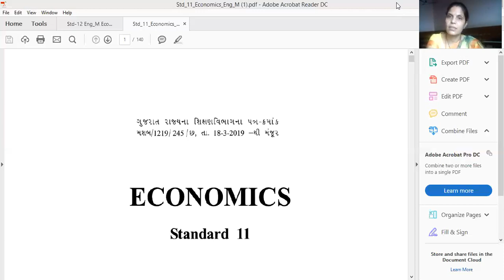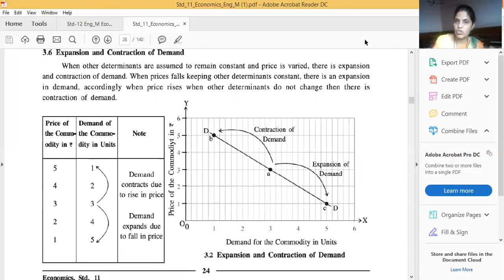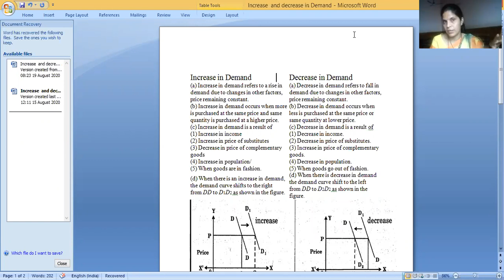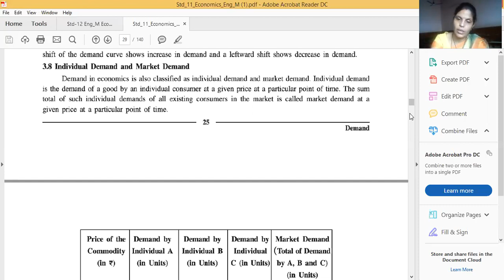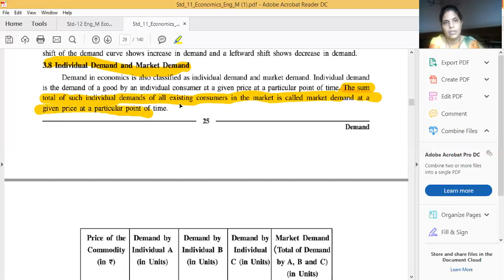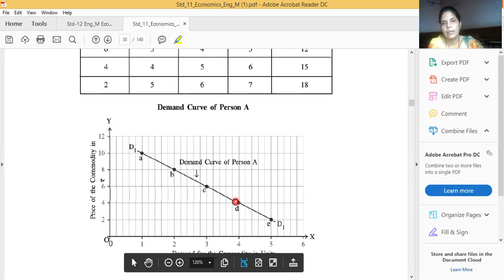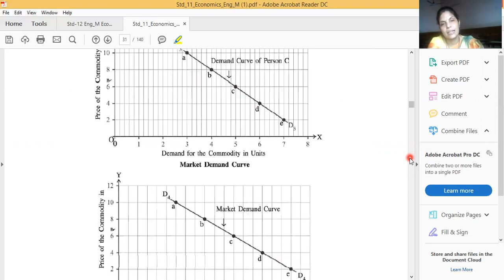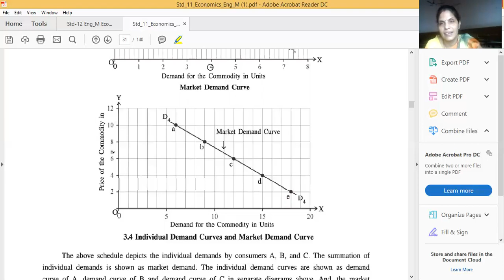3 11com eco 22AUGUST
3 11com  eco 22AUGUST